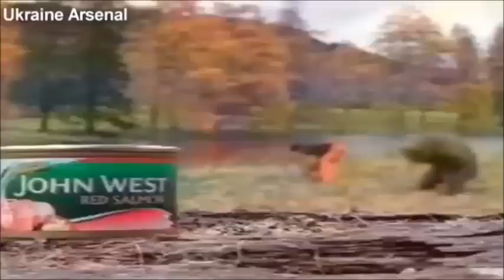TOP 10 Funny banned commericals 2017 HD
Funny Videos - Funny Fails - Funny Vines - Funny Pranks